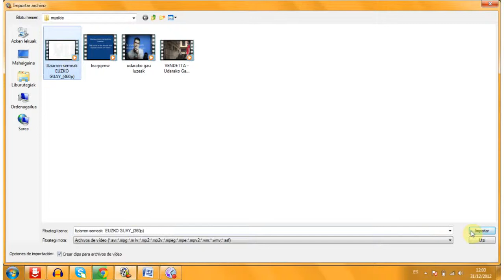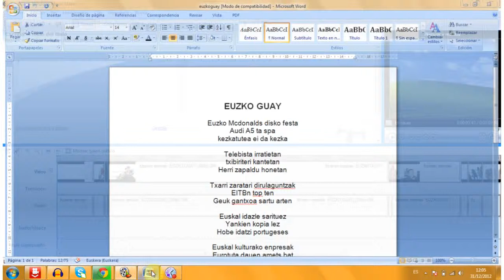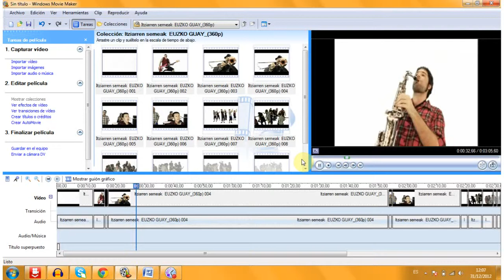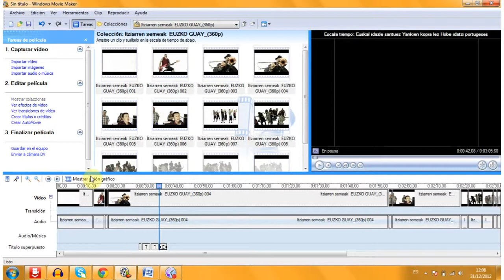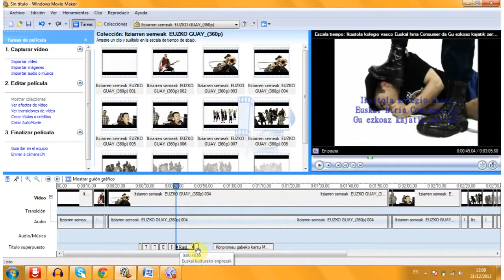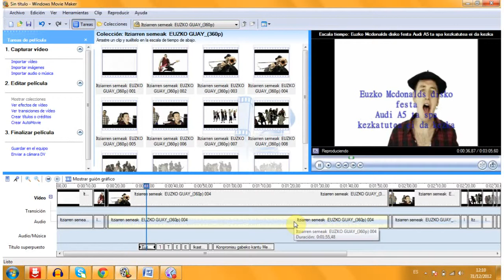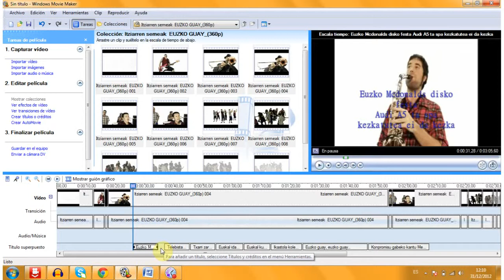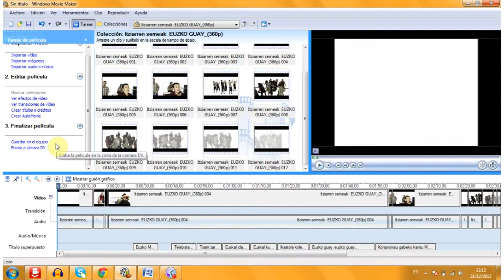Azpitituluak nola jarri: Windows Movie Maker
Azpitituluak, subtituluak zelan ipiñi, imiñi, jarri, azaltzen duen bideoa da.
Nola jarri azpitituluak?
Nola jarri subtituluak?
Zein pprogramarekin jar ditzaket azpitituluak? Windows Movie Maker (zihurrenik gehiago ere egongo dira)